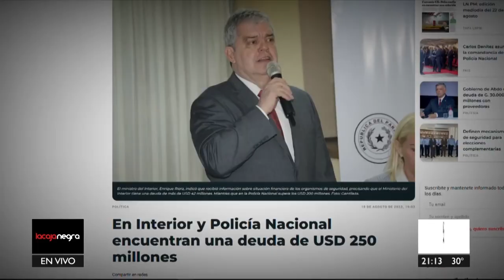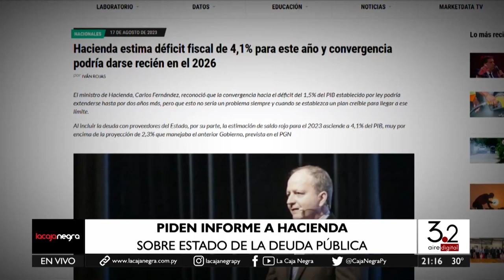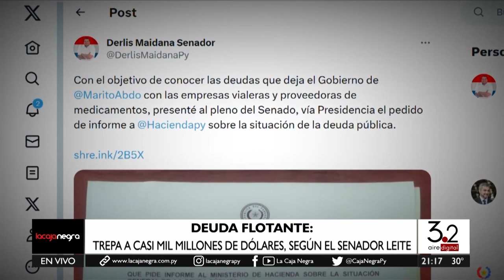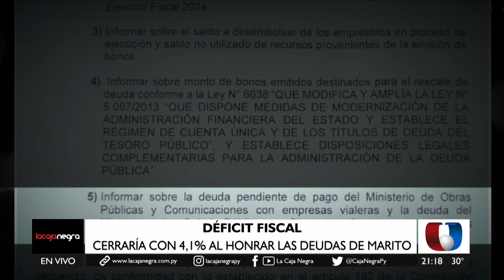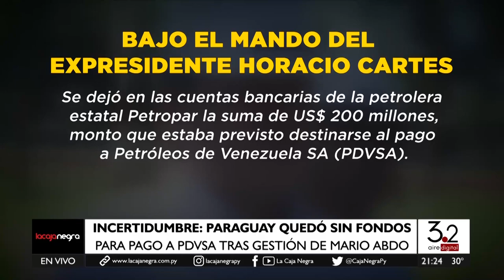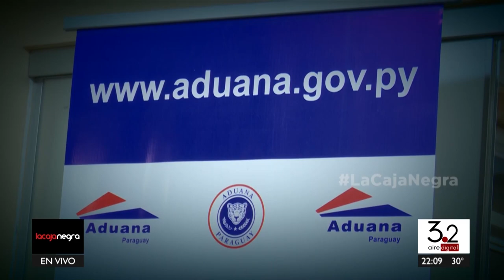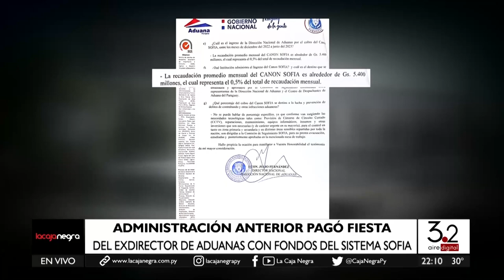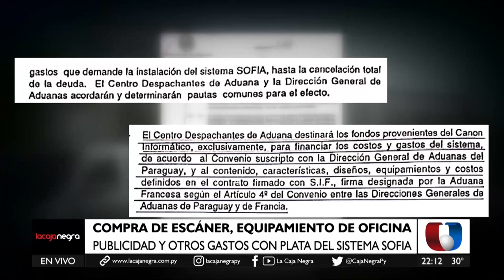La Caja Negra: Programa del 22/08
Emitido el 22/08/2023 por Unicanal.